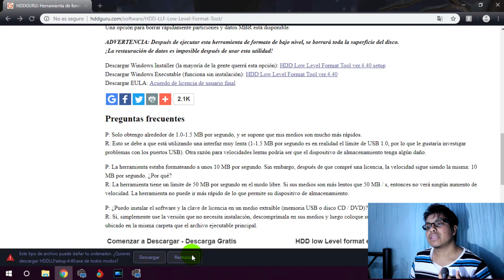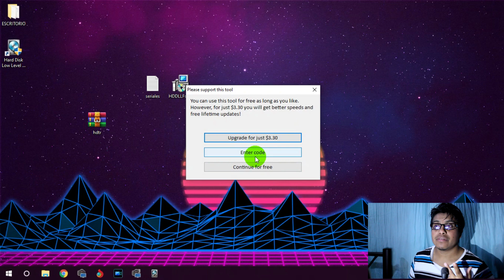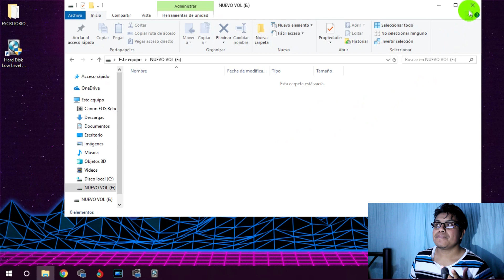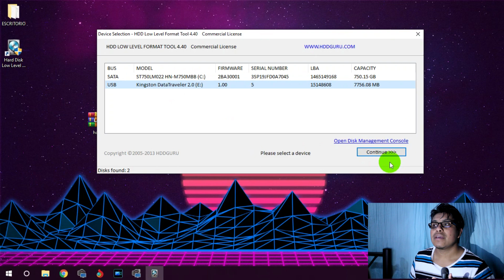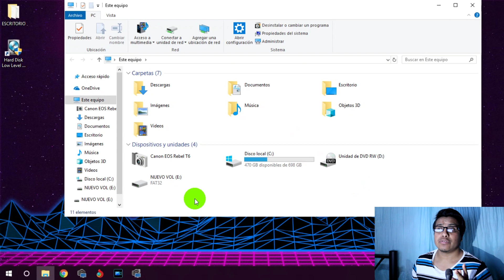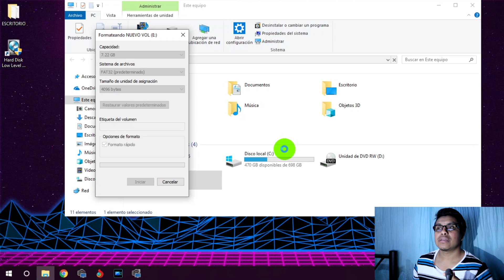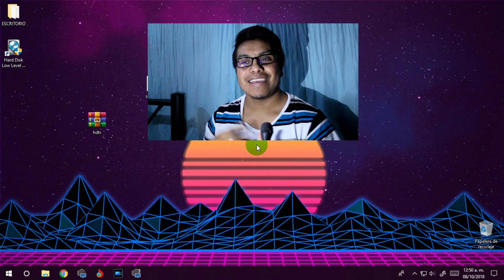REPARAR MEMORIA USB, SD, DISCO DURO,HDD |FORMATEO A BAJO NIVEL| 2019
▬▬▬▬▬▬▬▬▬l★▼ツ▼★l▬▬▬▬▬▬▬▬▬
▓▓▓▒▒▒░LÉEME Y DORMIRÉ TRANQUILO ░▒▒▓▓▓
▬▬▬▬▬▬▬▬▬l★▼ツ▼★l▬▬▬▬▬▬▬▬▬

►►►LINK DE MI INSTAGRAM: ◄◄◄
►►►PAGINA DE LA COMUNIDAD DE FACEBOOK: ◄◄◄
►►►LINK DE MI TWITTER: ◄◄◄
►►►MI CORREO PARA QUE ME CONTACTES: ◄◄◄
© Contenido Original Copyright HECTOR DLRP®